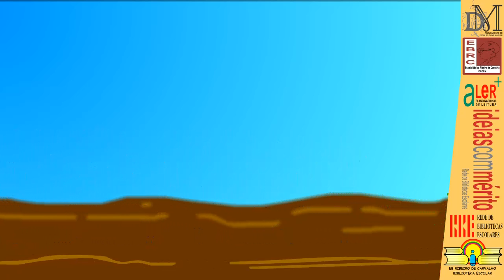O NABO GIGANTE - Histórias infantis em português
Mais histórias em : @SaltaLetrinhas
Boas leituras e se puderem comprem o livro! Vale a pena!